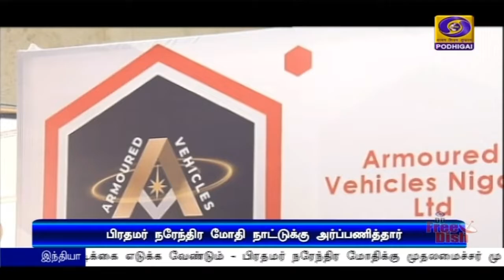தளவாட உற்பத்தியில் தன்னிறைவு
பாதுகாப்புத்துறையில் புதிய முன்முயற்சிகள் தளவாட உற்பத்தியில் தன்னிறைவடைய வழிவகுக்கும் -  ஆவடி உள்ளிட்ட 7 இடங்களில் புதிய பாதுகாப்பு நிறுவனங்களை நாட்டுக்கு அர்ப்பணித்து பிரதமர் நரேந்திர மோதி பேச்சு.